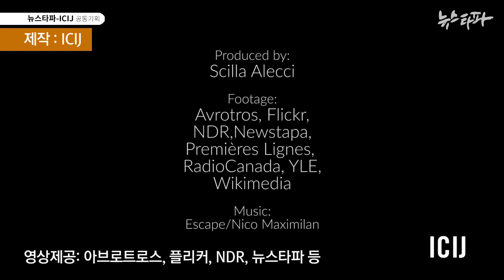뉴스타파 - 우리는 왜 글로벌 의료기기산업의 비밀을 파헤치는가?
인체이식 의료기기를 인허가 받는 과정은 얼마나 어려울까요? 이 의문에서 시작된 위험하고도 우스꽝스런 위장 취재입니다.

네덜란드 언론사 아브로트로스의 젯 슈튼 기자는 상점에서 귤을 한더미 샀습니다. 그리고 그 귤은 빼내고 과일을 담았던 그물망을 자신이 제조한 ‘질 이식용 메쉬 (vaginal mesh)’라고 속이고 인허가 당국에 제출했습니다. 그 결과는 어땠을까요?

젯 슈튼 기자의 제안으로 국제탐사언론인협회 ICIJ와 뉴스타파 등 36개 국, 58개 파트너 언론사는 지난 수개월 동안 글로벌 의료기기 산업의 비밀을 함께 파헤쳤습니다. 이번 프로젝트에 참여한 취재기자, 미국 FDA 전 연구원, 미국 국립보건연구센터 박사, 의료기기 업계 내부자들의 이야기를 들어보시죠.